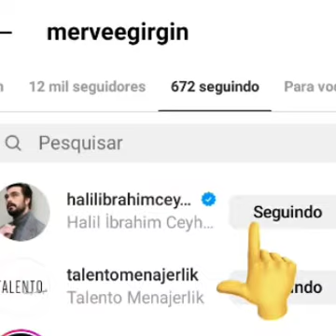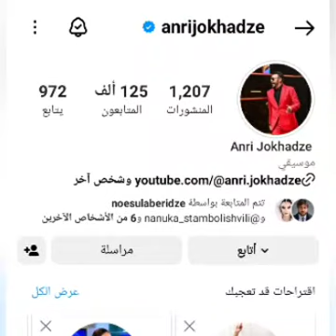فانز الأمانة الجزء3 يشعرون بالسعادة بسبب تقييمات حلقة البارحة وخليل إبراهيم لديه اعمال جديدة قادمة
فانز الأمانة الجزء3 يشعرون بالسعادة بسبب تقييمات حلقة البارحة وخليل لديه اعمال جديدة قادمة